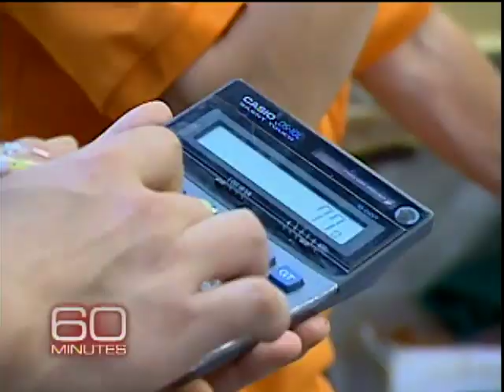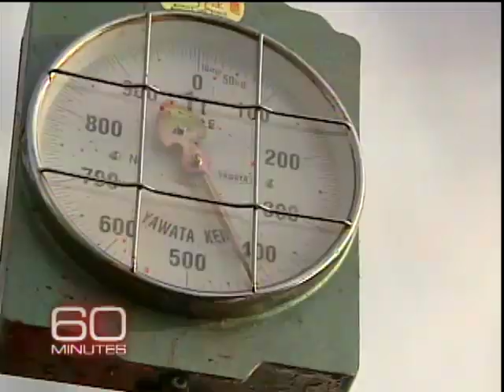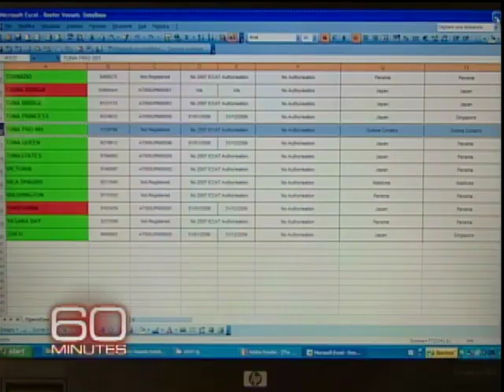The King Of Sushi In Trouble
Highly coveted as the definitive dish in sushi, bluefin tuna are being captured in rising numbers by modern methods that threaten to endanger the species. Bob Simon reports.